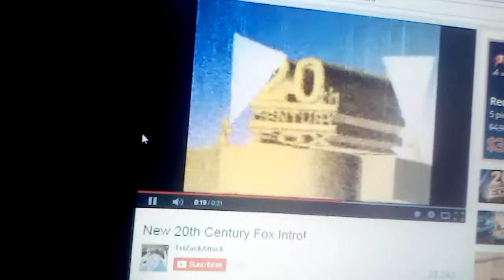20th century fox logo